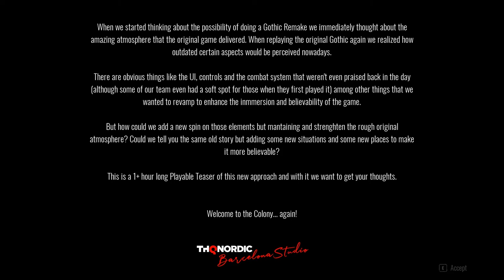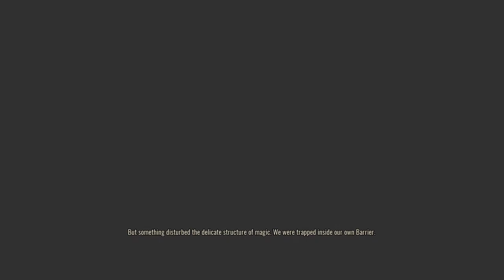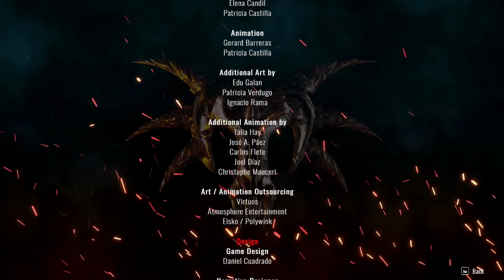COma Plays: GOTHIC Playable Teaser (2019)